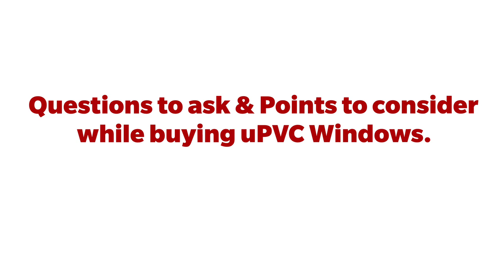How to buy uPVC Windows | uPVC Window in Hindi | Best UPVC Windows | खिड़कियां कौन सी लगवाए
How to buy uPVC Windows ? Part-1. Complete knowledge of uPVC Window in Hindi.

The video is in two parts. Watch both the videos in sequence for complete and proper knowledge.  If you are planning to buy uPVC Windows, take a paper and pen and take notes before meeting your vendor.

uPvc Window is a great product if done nicely in proper quality. Watch the videos to understand the quality of uPvc Windows.

Explore great Home Imrovement Products